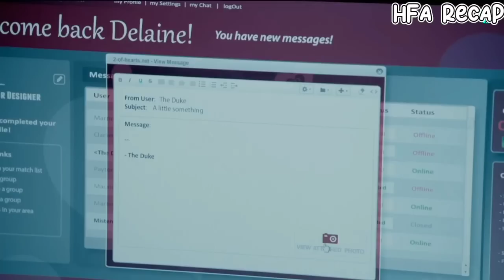A Single Mother Made Secret Life | Movie Recap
A Single Mother Made Secret  Life | Movie Recap, moviesummaries, moviesummary, Movierecaps, MoviesUnder10minutes, single mom,

Storyline :

After divorcing her verbally and emotionally abusive husband, mother of two Delaine feels that she has lost herself. Through the world of online dating, she finds the ambition, assertiveness, and  liberation she had been missing.